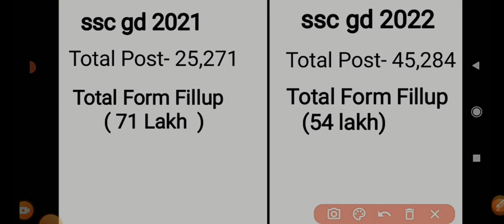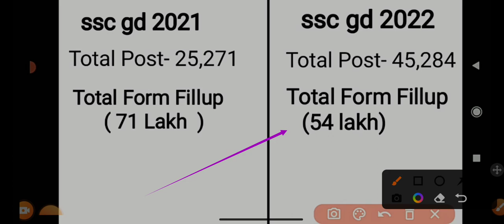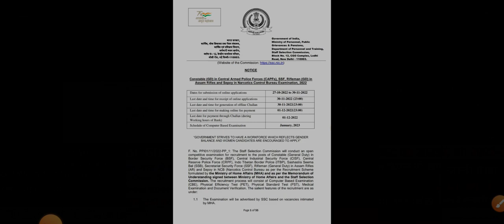SSC GD Exam Date 2023 New Update |😭अब Exam 2 जनवरी से होंगे🔴Official Notice|ssc gd latest news today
"iam_sunilmeena_4u"